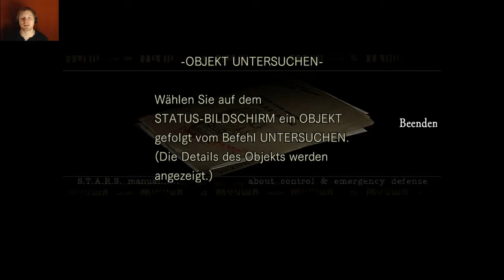Resident Evil HD Remastered #02 Verschlossene Türen - Let's Play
Dir gefällt dieses Projekt? Zeige deine Unterstützung mit einem Like oder Abo!